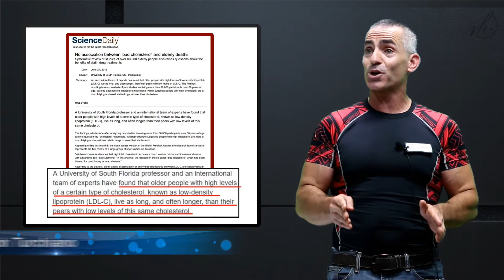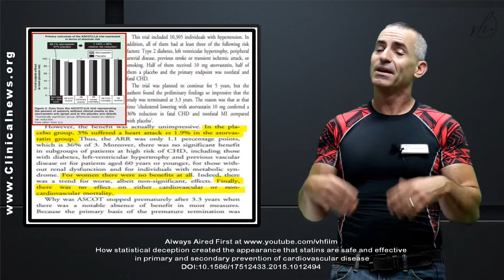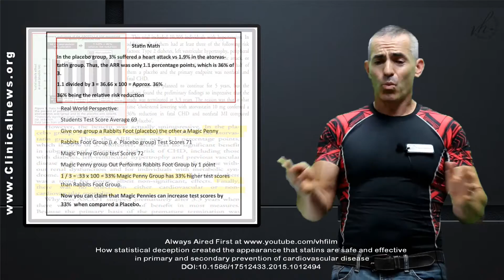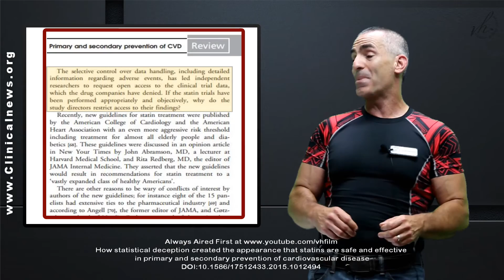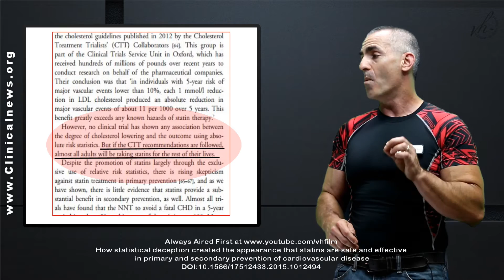How statistical deception created the appearance that statins are safe and effective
We review the study " No association between 'bad cholesterol' and elderly deaths " Citation Title: How statistical deception created the appearance that statins are safe and effective in primary and secondary prevention of cardiovascular disease "  DOI:10.1586/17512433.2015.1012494